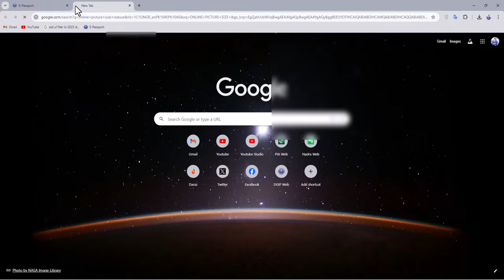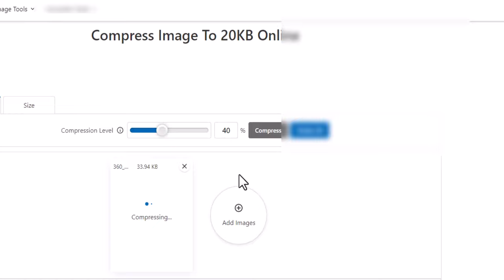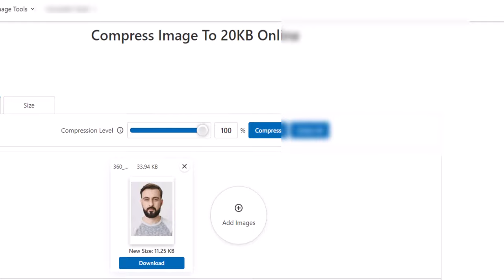Pakistani Passport online application picture error